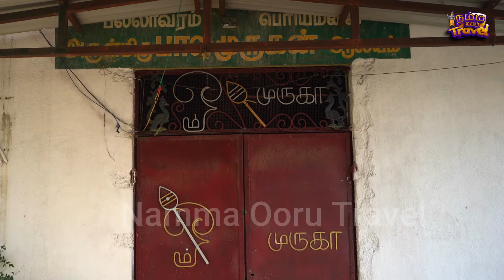சென்னையில் யாரும் கண்டிராத அழகான மலை கோவில் | பெரியமலை பல்லாவரம் | Pallavaram Hills Murugan Temple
பல்லாவரம் பெரிய மலை பாலமுருகன் அருள் இரகுபதி அடிகள் ஜீவசமாதி

Pachaiyamman Nagar, Pallavaram, Chennai, Tamil Nadu 600043

Thirusulam murugan hill temple
Pachaiyamman Nagar, Tirusulam, Chennai, Tamil Nadu 600027
Time : 7 to 9 am & 4.30 to 6 pm (All Days)
விஷேஷ நாட்கள்  : 6 to 11 am & 4 to 8 pm